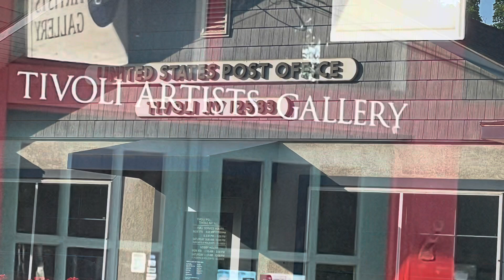Day 4 Rhinebeck to Albany. Dedicated to my 3 aunts. 1 uncle and one cousin.